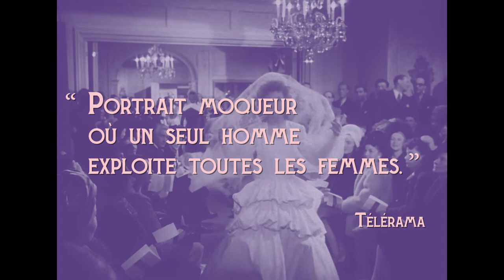Falbalas (1945) - Bande annonce reprise 2021 HD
Un film de Jacques Becker

Avec Raymond Rouleau, Micheline Presle, Jean Chevrier, Gabrielle Dorziat, Françoise Lugagne, Jeanne Fusier-Gir

Le grand couturier, Philippe Clarence, célèbre dans le tout Paris pour ses créations et ses nombreuses conquêtes féminines, tombe amoureux de Micheline, la fiancée de son ami Rousseau. Mais l’intérêt de Clarence pour la jeune femme se transforme vite en folle passion qui va conduire cet homme trop volage à la pire extrémité.

Reprise en version restaurée 4K le  20 octobre 2021
En Blu-ray version restaurée 4K le 20 octobre 2021 (StudioCanal)

© Les Acacias (Rep. 2021)